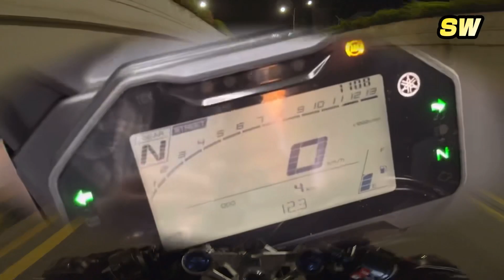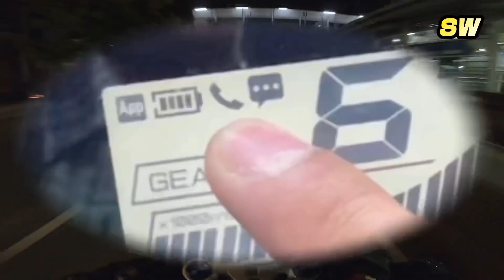PASANG BODY THE ALL NEW R15 CONNECTED DI R15V3?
Hanya keinginan yg lama gua pendam semenjak r15v4 muncul di india,

yaitu pasang body r15v4 pada r15v3 hehe